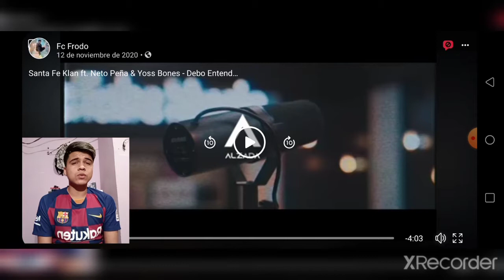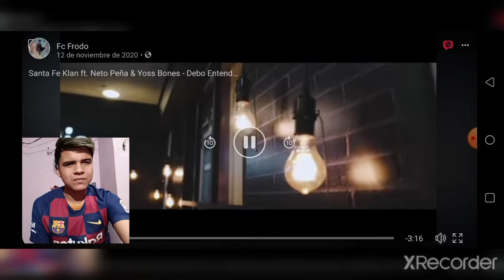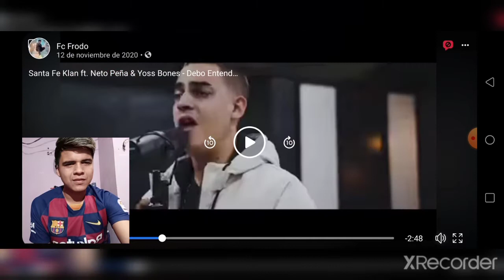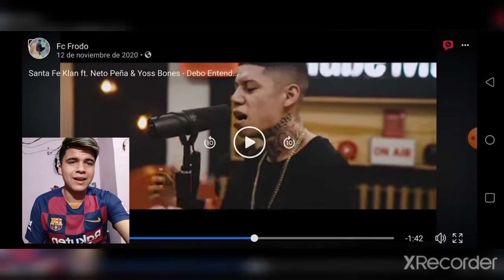(REACCIÓN) Santa Fe Klan ft Neto Peña & Yoss Bones - Debo entender. (La canción mas triste😔😔).